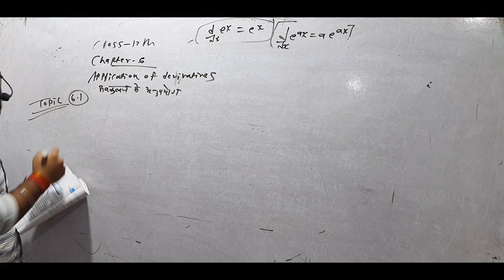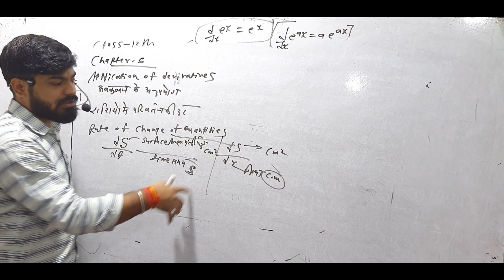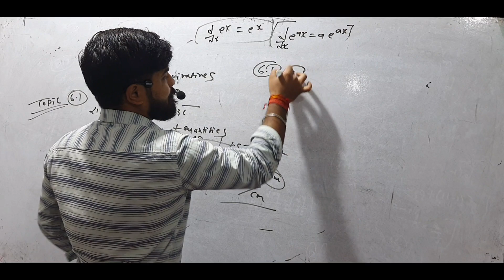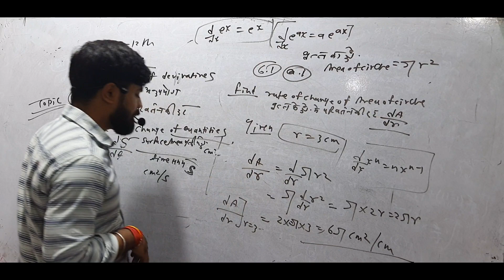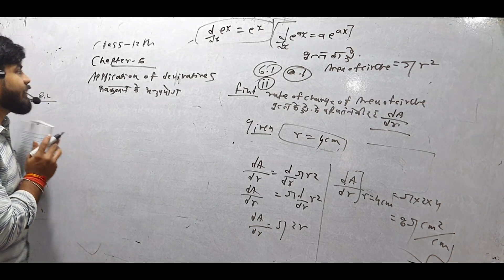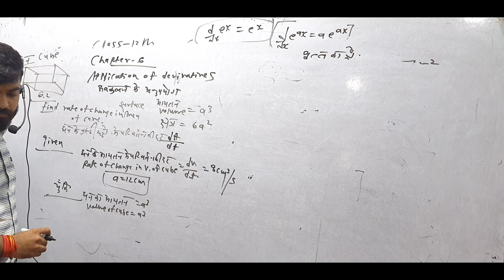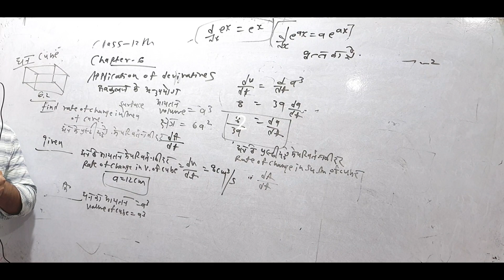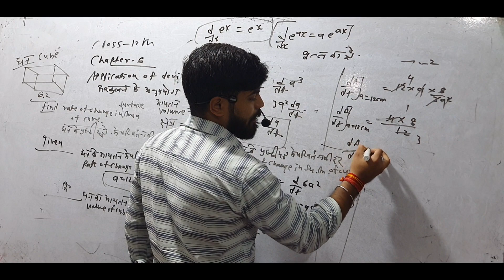ex-6.1 Q1,Q2 NCERT Solutions for Class 12 Maths Chapter 6 – Application of Derivatives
class12th class